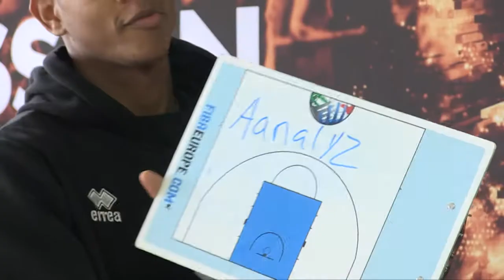Mot pour mot - Jacques Alingué & Rion Brown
Rion Brown et Jacques Alingué se parlent mot pour mot dans cette nouvelle vidéo !